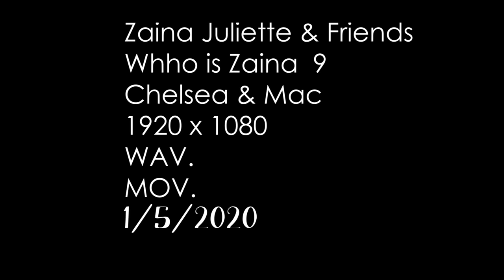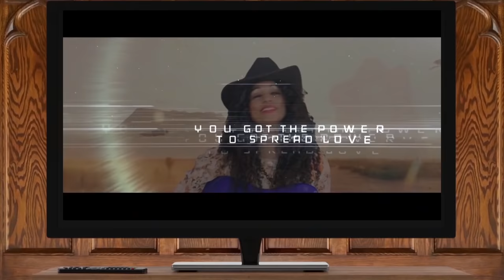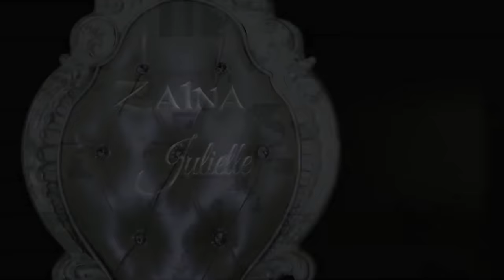Zaina Juliette & Friends | With Chelsea and Mac | Who is Zaina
Zaina Juliette & Friends TV Show.
Presents
Zaina Juliette
Docu-Drama/Reality Show
The Making of a Pop Star and Talent Search.
Starring Zaina Juliette.
With Marlon DJ Thump Rice, and Sharon S. Park.
ZainaJuliette.com
ZTV | Global 1 | Z-Traxx